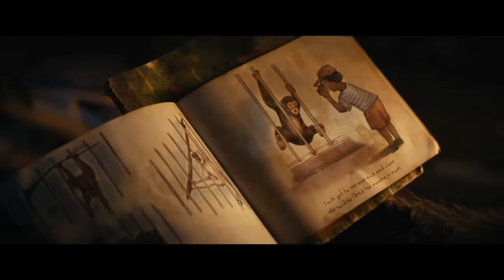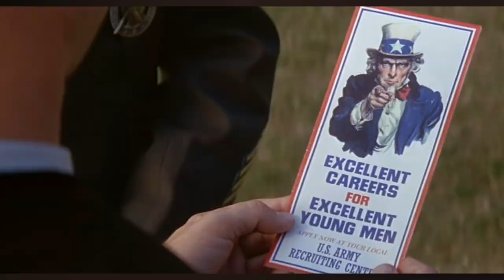'BAD BOYS 4' WAS EEN LEUKE FILM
✔ Ik wist niet goed wat ik moest verwachten toen ik naar de bioscoop ging voor de film ‘Bad Boys: Ride or Die’ en ik weet ook niet zo goed wat ik ervan moet vinden. Ik heb er in ieder geval erg hard om kunnen lachen. Dat is ook belangrijk!

Aantal video’s per jaar:
2023: Video 1 t/m 13 (13)
2024: Video 14 t/m 35 (22)

Video’s op Harmen Frodo per jaar:
2016: 32 video’s
2017: 70 video’s
2018: 217 video’s
2019: 118 video’s
2020: 120 video’s
2021: 54 video’s
2022: 53 video’s
2023: 93 video’s
2024: 48 video’s